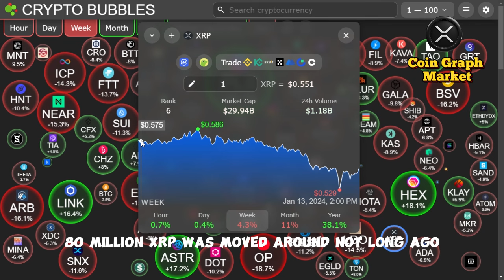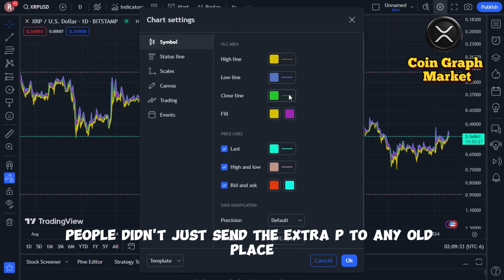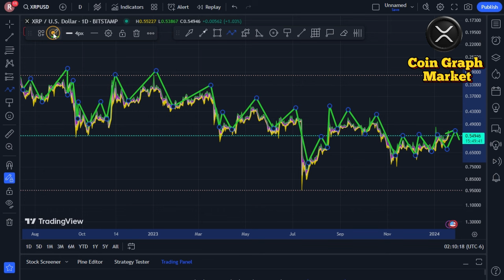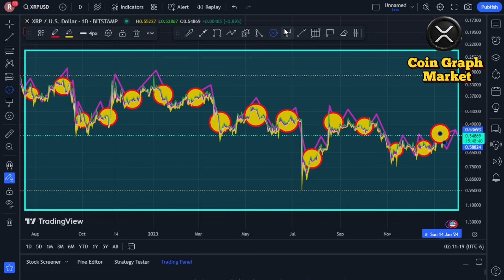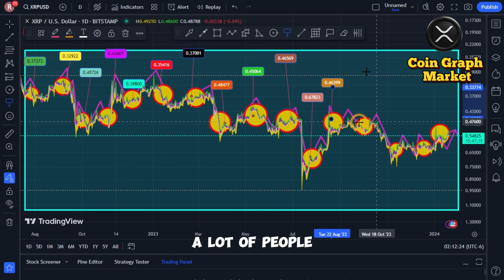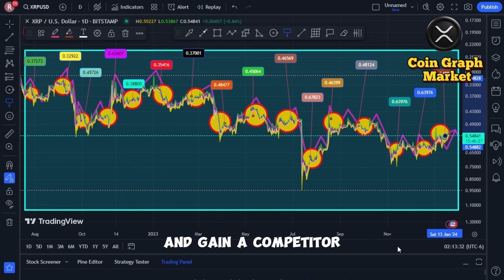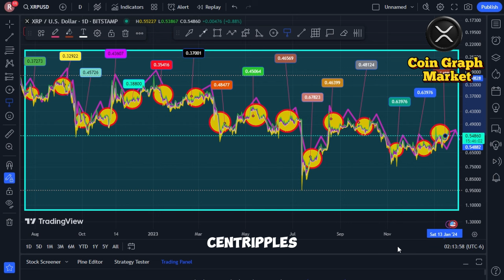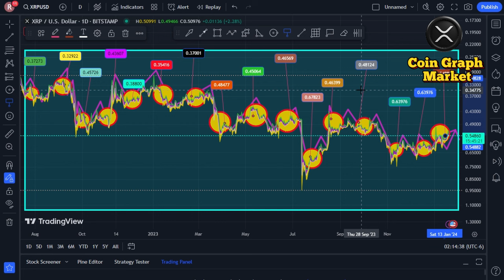First whale: this alters everything! It's not real at all! - CURRENT RIPPLE XRP NEWS